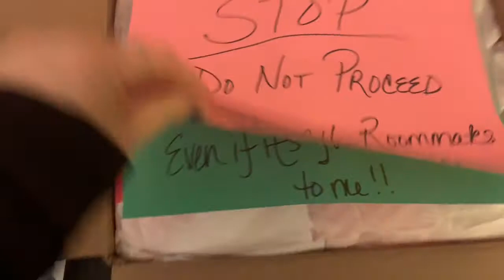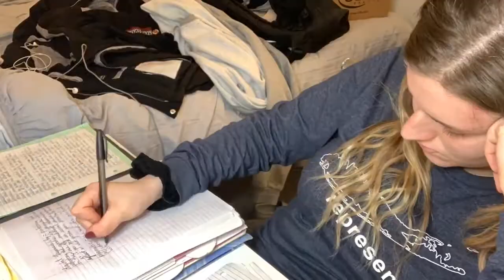Finals Week Vlog | Fall 2019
Helloooo everyone!

Here's a vlog of random footage from my last week on campus (12/08-12/16): from trying Japanese toothpaste, to opening christmas care packages, to cleaning my room, studying, and packing everything up and moving out. This semester has been the hardest one yet in every aspect of life and I'm SO happy it's over!! Hope you enjoy!!

Xoxo Becca